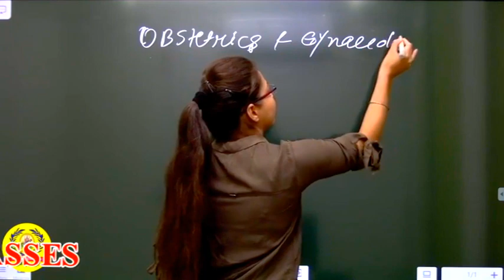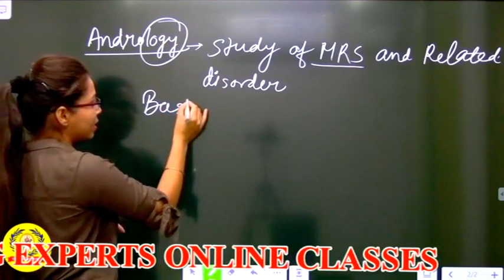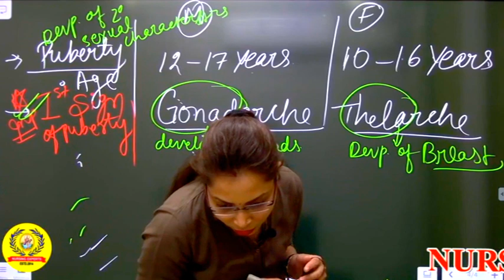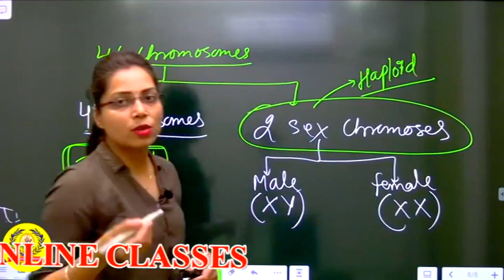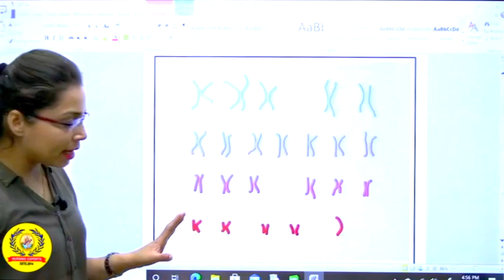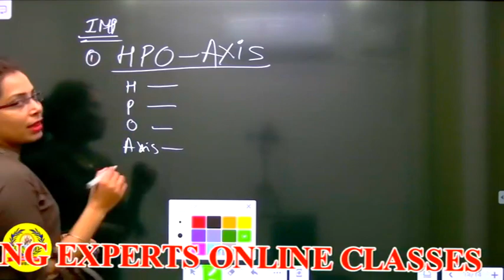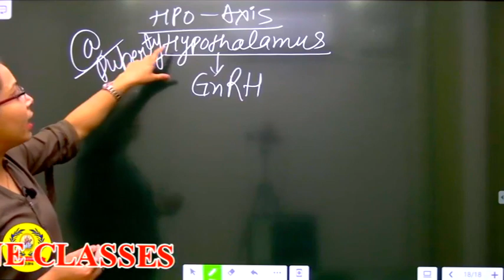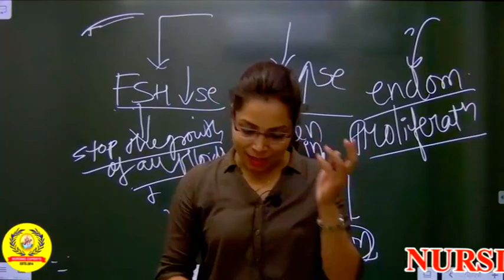Obg class 1 By Ritu Mam | Nursing Classes | Nursing Experts 2023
Download Nursing Experts Live application from Play Store (Android Users)

Now you can take online Classes on Laptop / Desktop 🖥️

1. Patel Nagar Center, New Delhi
2. Rohini sector -7, New Delhi
3. Saket, New Delhi
4. Rohtak, Haryana
5. Hisar, Haryana
6. Dehradun, Uttarakhand

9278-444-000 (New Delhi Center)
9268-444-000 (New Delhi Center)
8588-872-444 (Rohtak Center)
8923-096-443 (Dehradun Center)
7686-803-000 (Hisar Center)